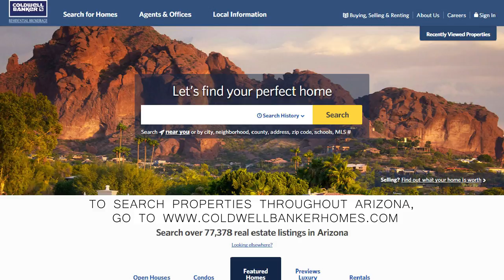85331 Carefree Market Video March 2017